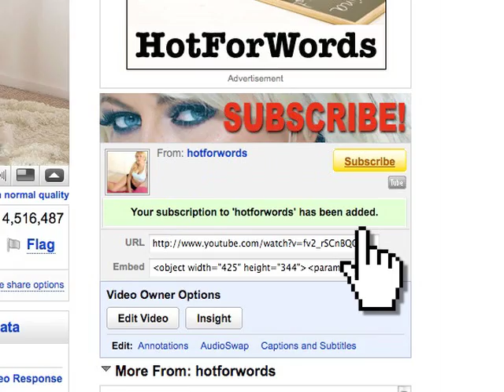Origin of the term Peekaboo Wave